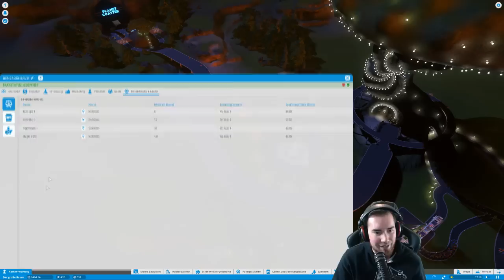Lets Play Planet Coaster Deutsch #6 German Walkthrough Gameplay